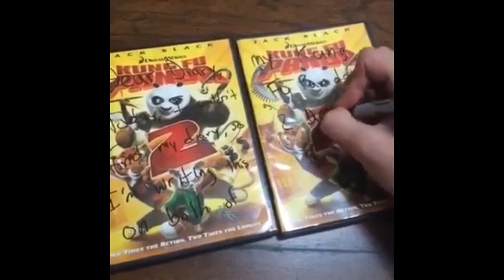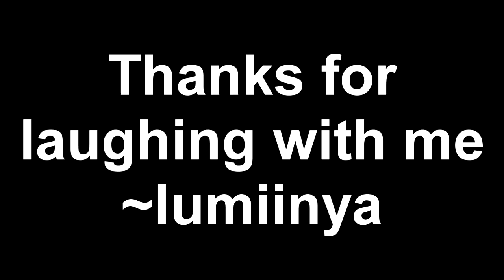Hypnosis Mic CRACK!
Bruh

Also, I'm not gonna make these long form crack vids anymore.